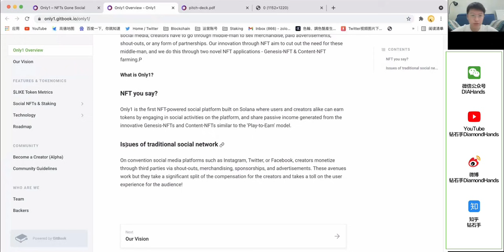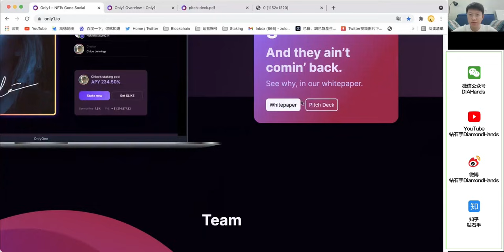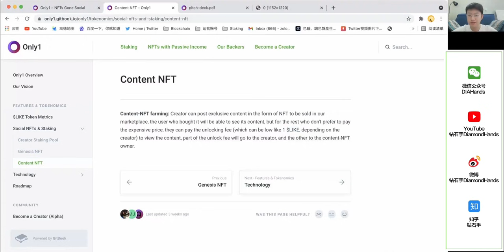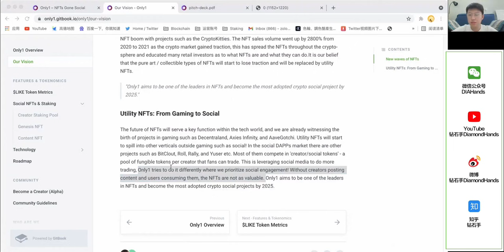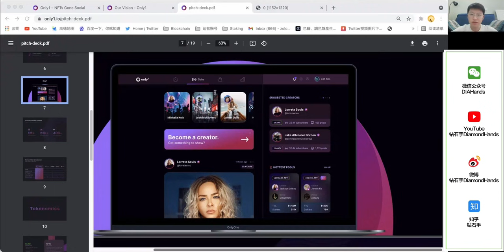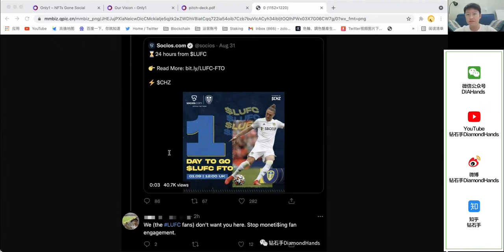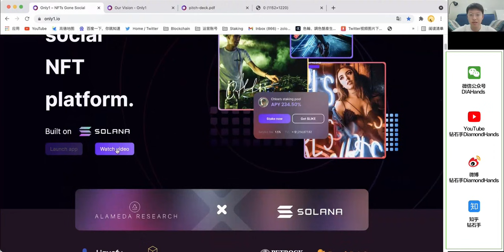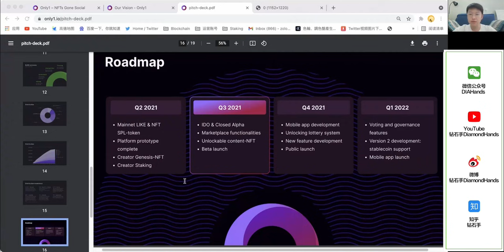Only1 coin only1 token | Solana上的第一个NFT社交平台，有可能出圈吗？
您还可以在这里找到我们：
微信公众号：DIAHands（含视频内容文字版）
微博：钻石手DiamondHands
知乎：钻石手
哔哩哔哩：钻石手DiamondHands

区块链技术发展迅速，相关项目层出不穷，
不少项目表面很好，但最后都一地鸡毛。

我们期望用最简单的语言，让您理解项目本身。
让您不被情绪带动，而有自己的理解和判断。

如果您也认同，欢迎您推荐给身边的朋友，一起做价值持有者！

钻石手，一个关注价值项目的朋友